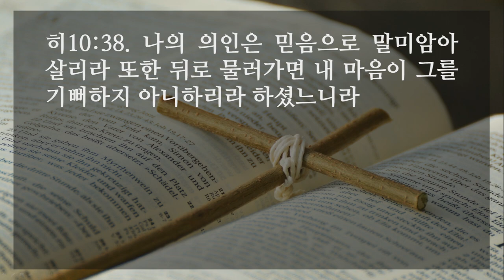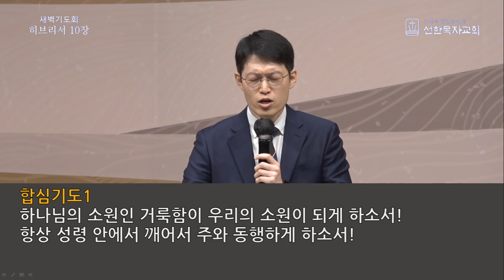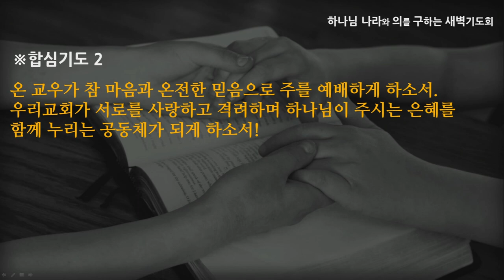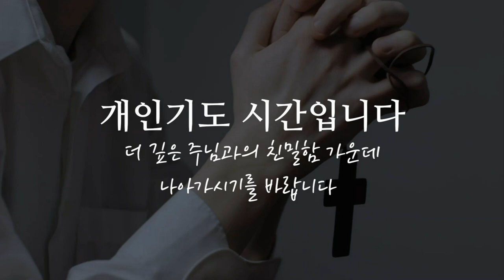[선한목자교회] 새벽기도 2021년 11월 17일 | 성도를 향한 주님의 소원 - 이형주 목사 [히브리서 10:1-39]